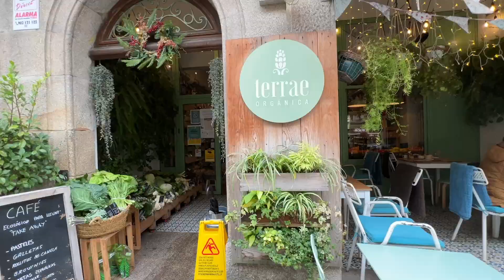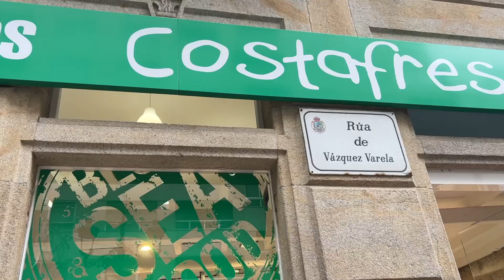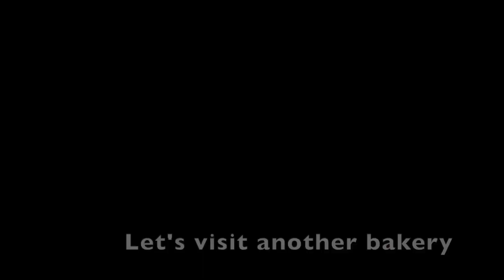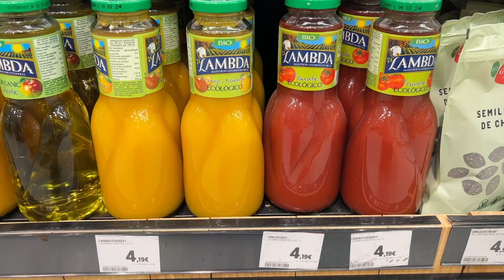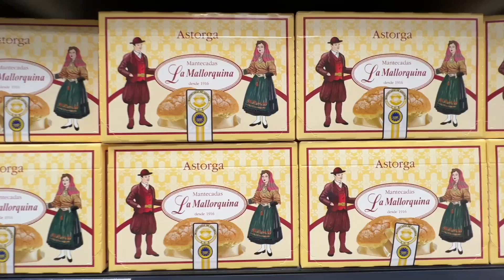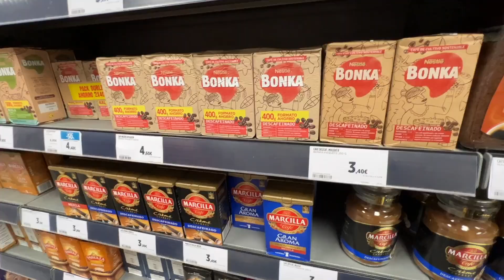Spain Food tour: Bakery, Café, Food Market ,lots and lots of delicious Spanish food in Vigo city...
Spain Food tour: Bakery, Café, Food Market ,lots of delicious Spanish food...in Vigo Galicia
Pastries, bread, chocolate, jamón, cheese, seafood, markets, coffee and more!

Visita gastronómica de Vigo España: panadería, cafetería, mercado de alimentos, mucha comida deliciosa...¡Pelería, pan, chocolate, jamón, queso, mariscos, mercados, café y más!